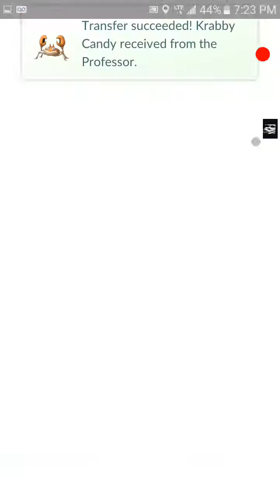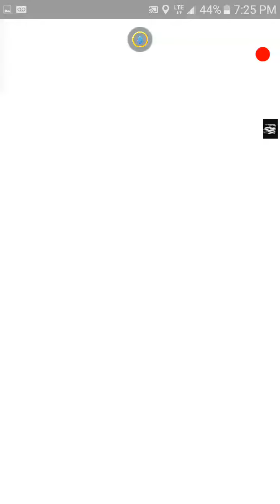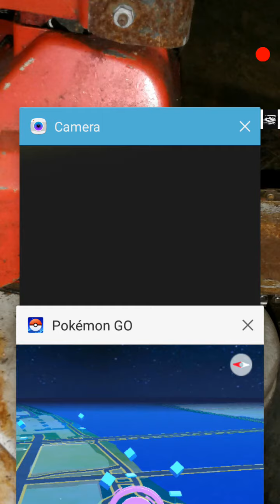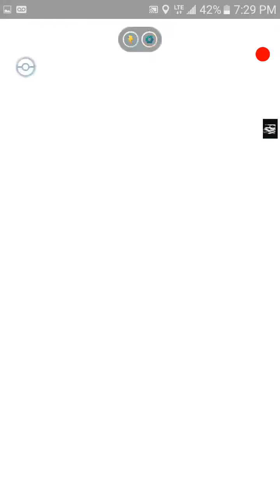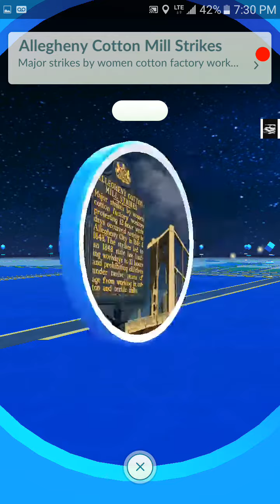Pokèmon Go North Shore Pittsburgh 12/05/16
Pokèmon Go North Shore Pittsburgh